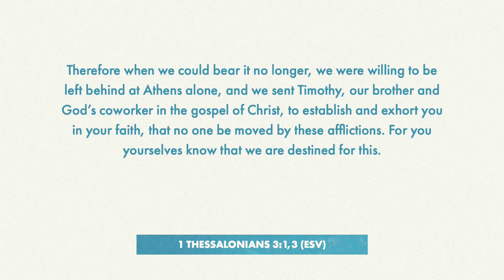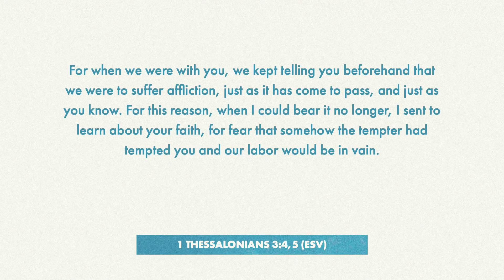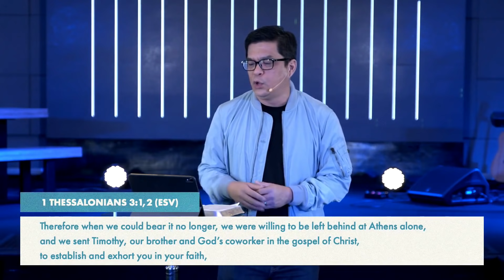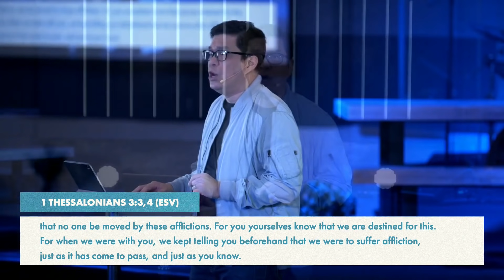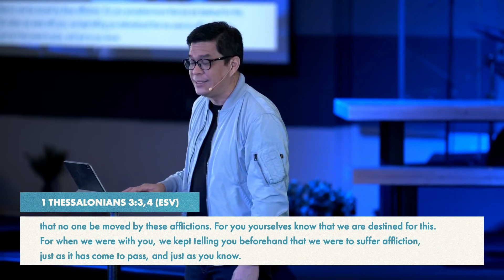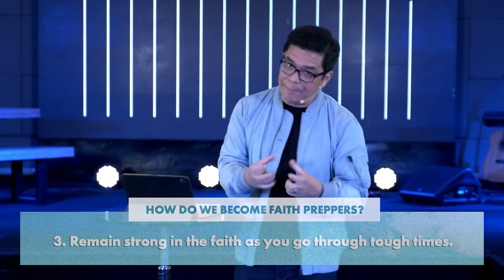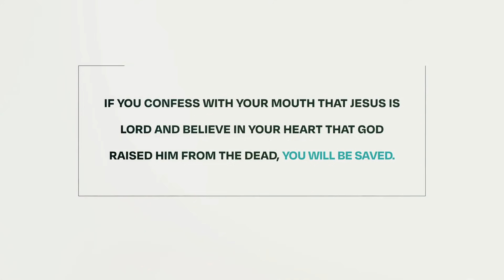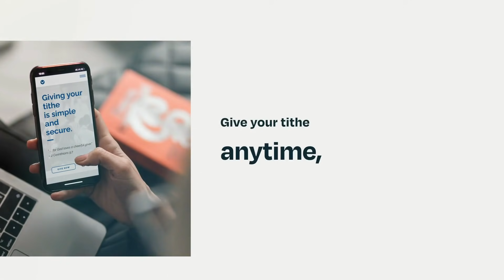Future Hope: Through Tough Times — Pastor Ariel Marquez - 5PM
Future Hope: Through Tough Times — Pastor Ariel Marquez
Sunday Church Livestream - 5PM

We can stand strong in the face of life’s challenges. Join us today to talk about how we can endure difficult times by putting our hope in Christ.